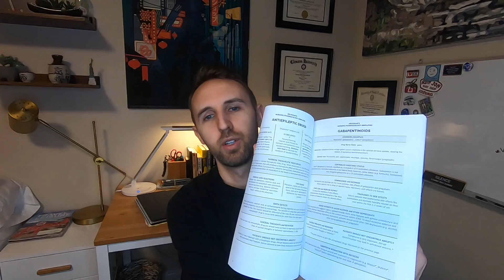My First Semester of Nurse Practitioner School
In the first semester of NP school, I took:  Advanced Health Assessment, Advanced Pharmacology,  Advanced Pathophysiology, and Nursing Theory.  In this video I discuss what I learned.

Nursing Pharmacology Book